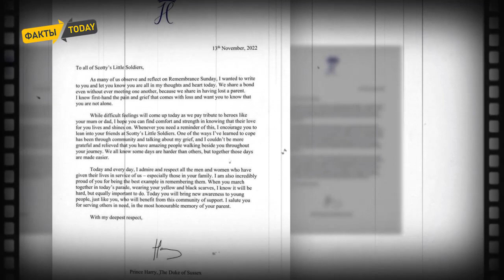КАРЛ В ЯРОСТИ! МЕГАН МАРКЛ И ПРИНЦ ГАРРИ ПРЕНЕБРЕГЛИ РОЖДЕСТВЕНСКИМ ПРИГЛАШЕНИЕМ КАРЛА III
Меган Маркл и принц Гарри побывали в Великобритании на похоронах королевы в середине сентября и остались недовольны оказанным им приемом. Герцог и герцогиня Сассекские поспешили покинуть Лондон сразу после траурной церемонии, поскольку их родственники ясно дали понять, что теперь не особо намерены считаться с их правами и капризами.
Писательница Кэти Николл заявила, что  Гарри и Меган демонстративно отказались навещать королевскую семью на рождественских каникулах, несмотря на личное приглашение Карла III.
Николл рассказала: «Рождество всегда было особенным временем для королевской семьи. Его Величество собирается следовать традиции своей матери и провести праздник в Сандрингеме в этом году. Гарри и Меган были приглашены. Но, как мы понимаем, они не приедут в Великобританию, а проведут праздничные каникулы в Калифорнии».
По словам Николл, Меган дала понять, что она и принц Гарри не планируют возвращаться в королевство, о чём заявила в недавнем интервью журналу Variety.